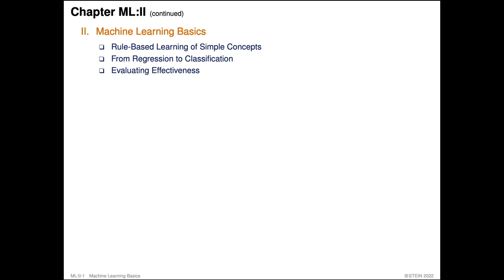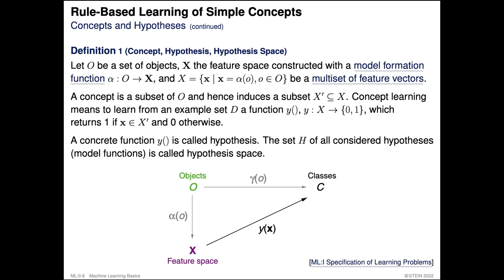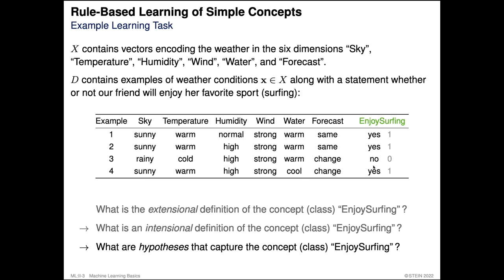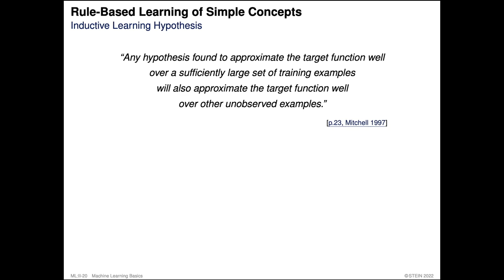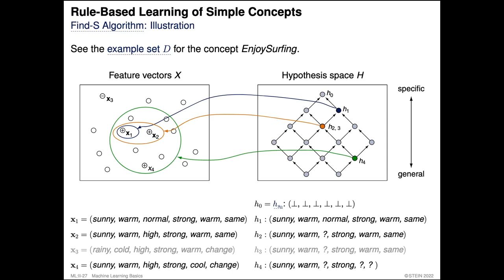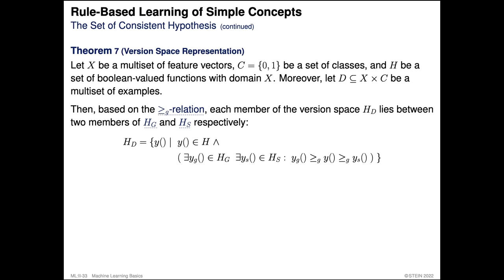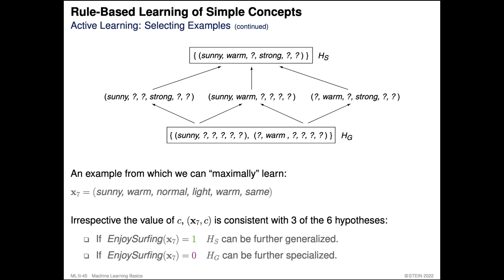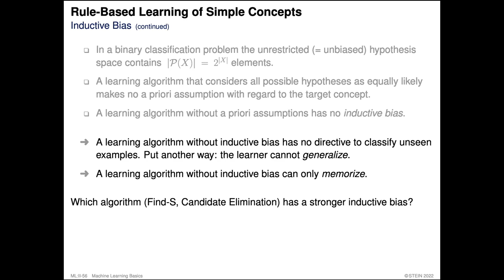Foundations of Machine Learning » Machine Learning Basics » Concept Learning